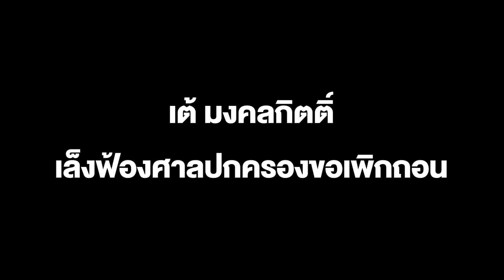เต้ มงคลกิตติ์ เผยไม่คิด ป.ป.ช. ชี้มูลผิดจริยธรรมร้ายแรงลาสภาไปดู 4 KINGS เล็งฟ้องศาลปกครองขอเพิกถอน